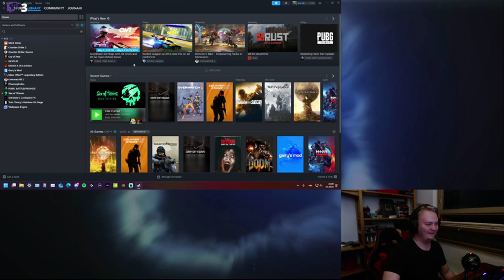Random clippejä #2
Pelit:
0:00 Tom Clancy's Rainbow Six: Siege
7:11 Battlefield V
10:26 Overwatch 2
11:10 Garry's Mod
13:17 Sea of Thieves